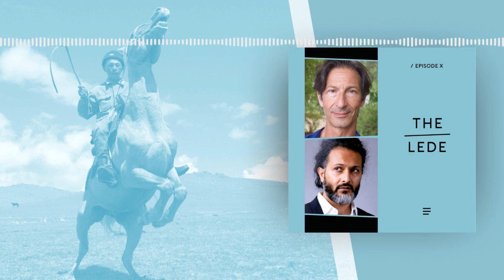How Nomads Changed the World — with Anthony Sattin and Faisal Al Yafai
For thousands of years, most humans were nomads, living their lives on the move. They were raiders and traders, herder and hunters — and conquerors. From Genghis Khan to Osman I, nomads changed the course of history on countless occasions. And yet, says historian and travel writer Anthony Sattin, we still tend to underestimate their influence on history.

“Our histories glorify people who build monuments,” he tells New Lines’ Faisal Al Yafai. “We don’t tend to value tribes in the Amazon, for instance, who didn’t chop down their forests, who maintained an equilibrium and flourished without disturbing the ecological balance in their world.” Plenty of nomad cultures have been literate, but on the whole, most of the societies keeping substantial written records were sedentary societies. Traditionally confined by historians to anecdotes and afterthoughts, oral histories recently have been recognized as just as useful as written histories for reconstructing the past. “The stories are still being told, but the research hasn’t been done,” says Sattin.

Produced by Joshua Martin and Christin El-Kholy